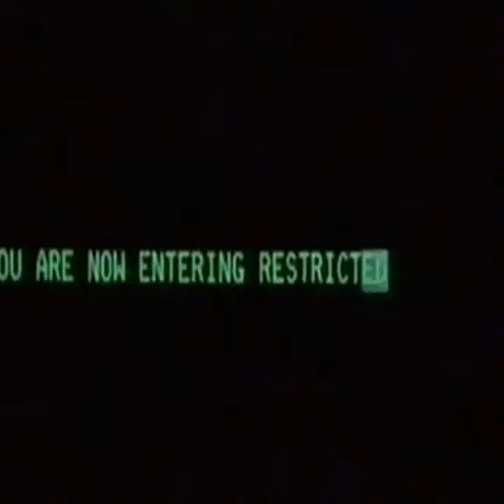See the signs they're always there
The cry primal is muffled, the mouth seal's tight. This is Alien control, calling space ship Earth. We are We are We are We are.